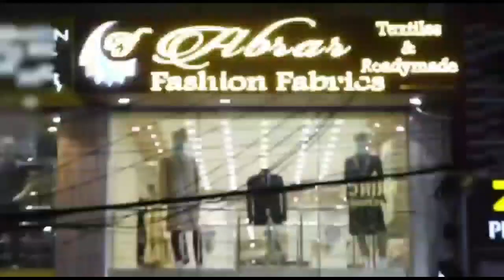More 4 Omircron in Hyderabad Intermediate Results.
Four More Omicron in Hyd, Intermediate Results.